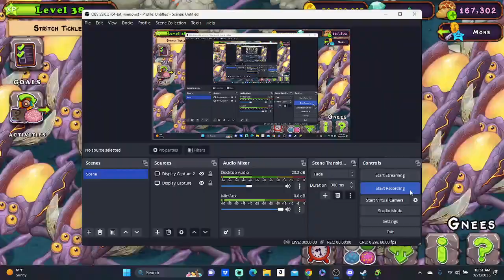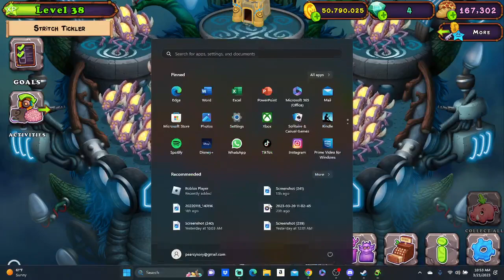Time to wake up another wublin(waking up poewk)